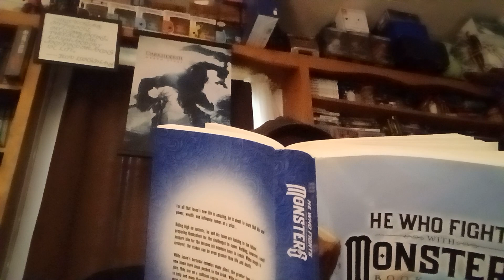He Who Fights With Monsters Book 3 Reading Chapter 67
Reading He Who Fights With Monsters Book 3
By : Shirtaloon